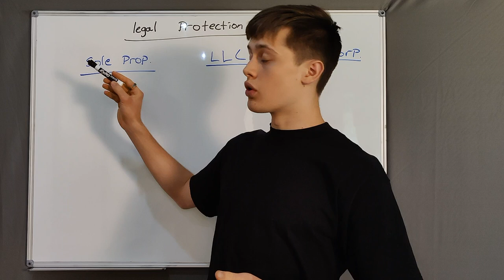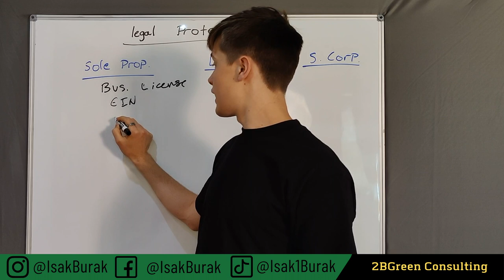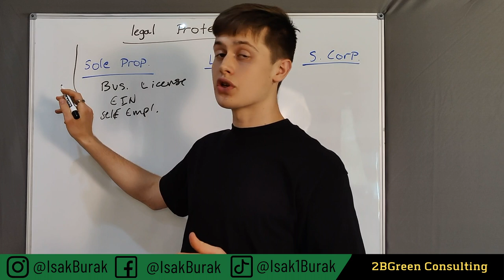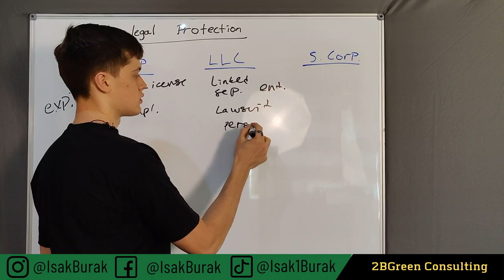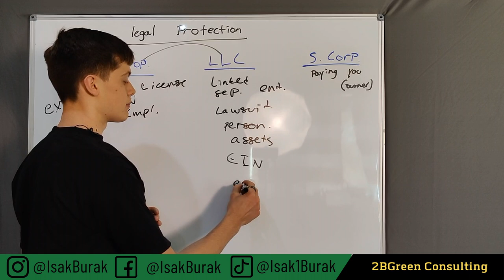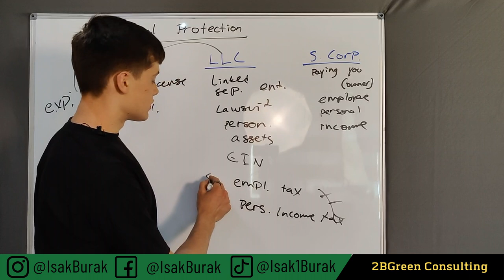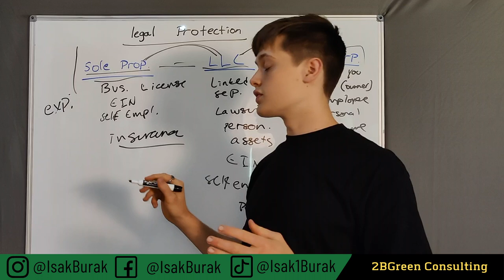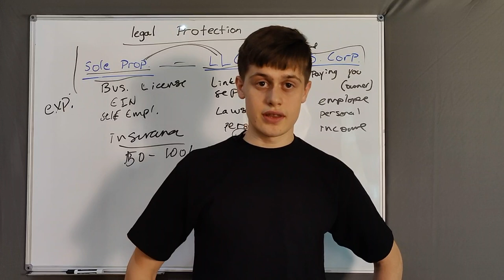Sole Proprietorship vs LLC vs S Corp. How to Legally Protect and Establish Your Lawn Care Business.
A sole proprietorship is quickest to establish but not the right choice for all companies.
An LLC offers you more liability protection.
Watch this video in its entirety to see the common misunderstanding of an S-Corp

➡️ [Book Call With Isak to interview for the Lawn business start up blueprint Program]